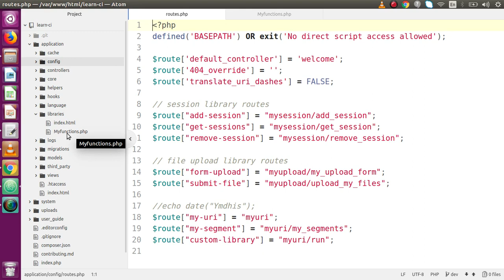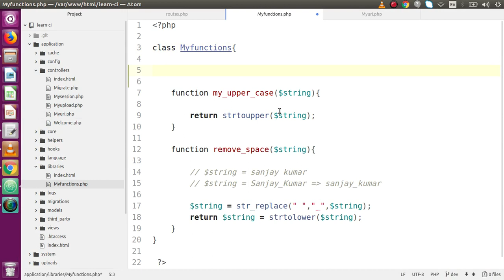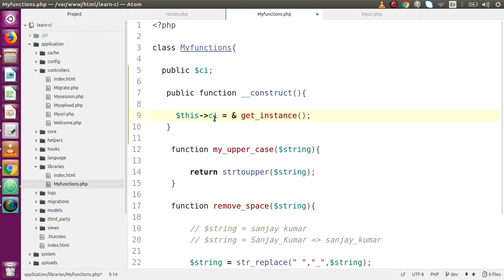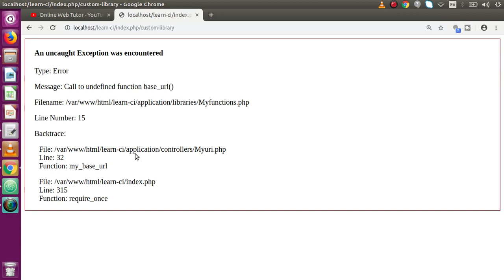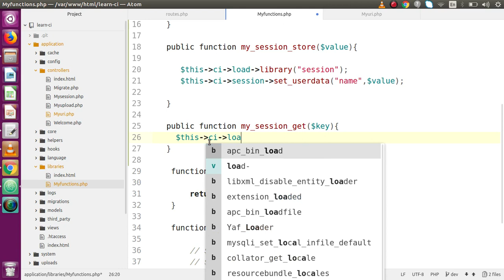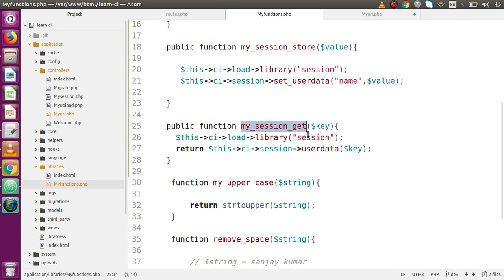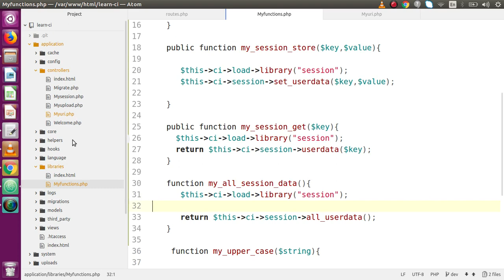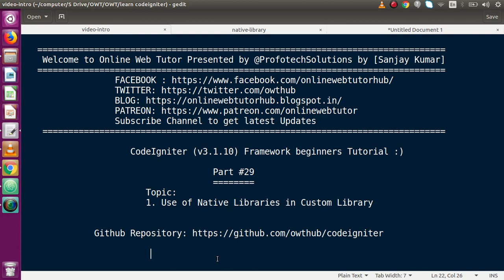Learn CodeIgniter (v3.1.10) Framework Beginners Tutorial #29 -Native Library in Custom Library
In this video session we have discussed about

USE OF NATIVE LIBRARY IN CUSTOM LIBRARY IN CODEIGNITER

 Custom Libraries are those libraries which makes application more functional.

   How can we create
    1. Custom libraries are created inside /libraries folder within application folder.

    2. Library file names must have naming convention

       1. File names must be capitalized. For example: Myclass.php
 2. Class declarations must be capitalized. For example: class Myclass
 3. Class names and file names must match.

   How can we call
   1. Loading to controller: $this-load-library("library_name");

   2. Calling methods: $this-library_name-methods

   1. We can create entirely new libraries.

   2. We can use native libraries in custom libraries.

   3. We can extend native libraries.